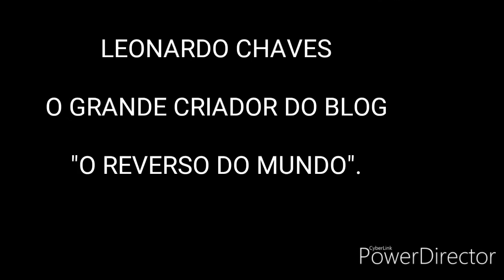Primeira comunidade Sebastianista do Brasil. # 69.